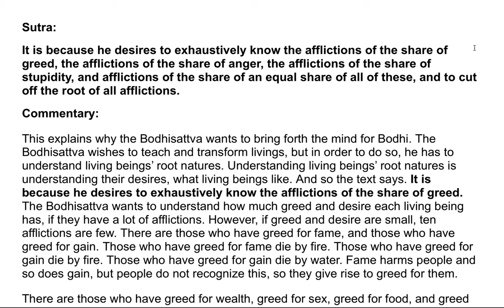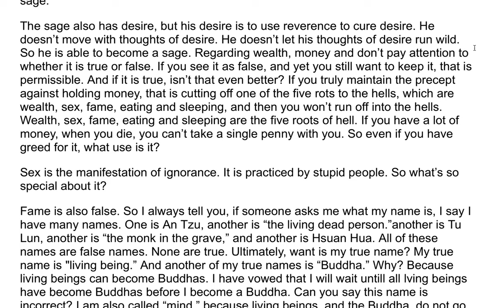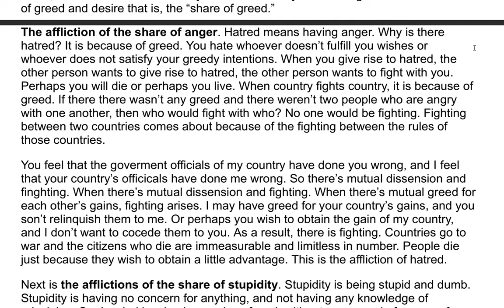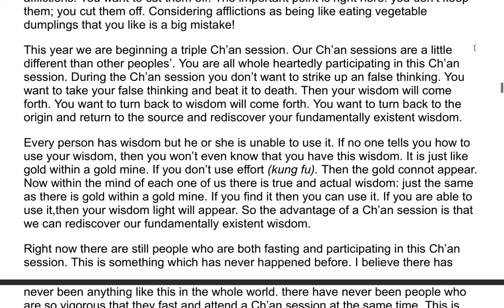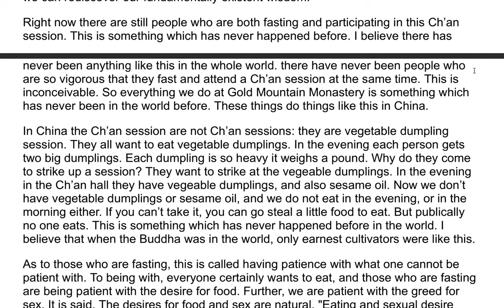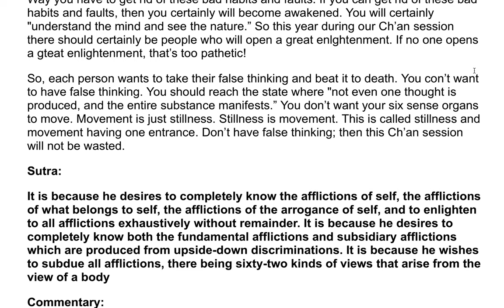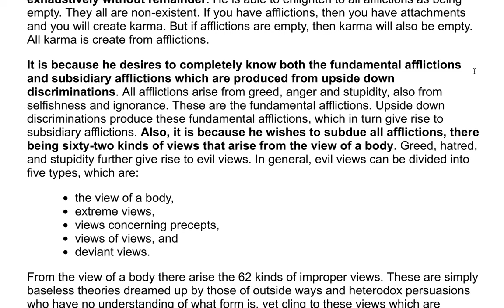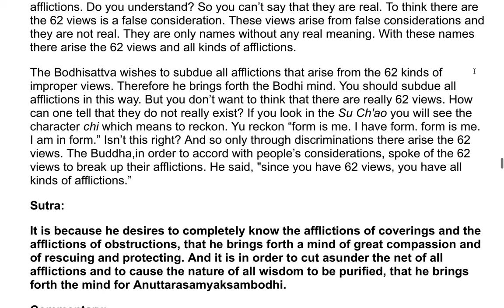The Flower Adornment Sutra - A Commentary by the Venerable Master Hsuan Hua 9